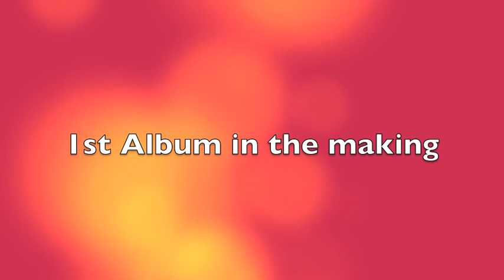Masochistic Jag "GOTTLIEB" the album Pre Production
Drake Frahm - Drums
Brandon Shephard - Vocals
Brennan Blackwood - Keys / Vocals
Mitch Moen - Bass
Kai Blackwood - Guitars